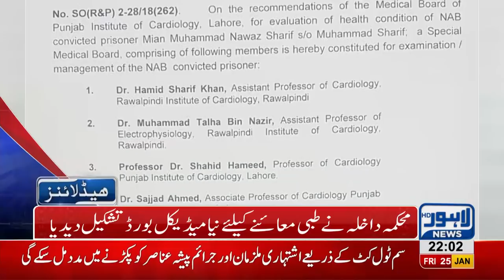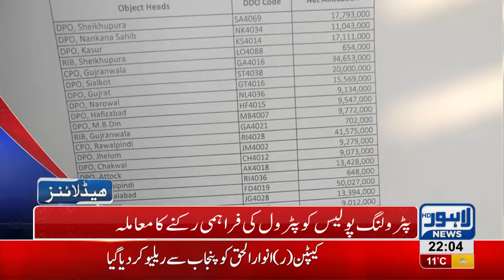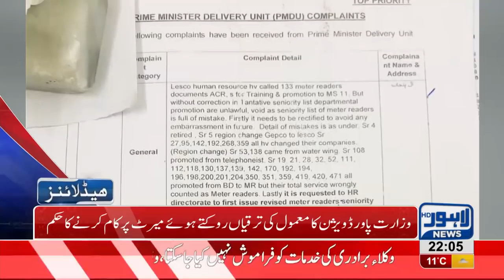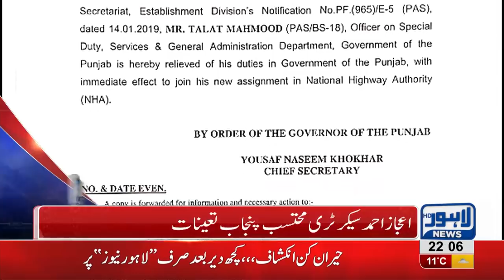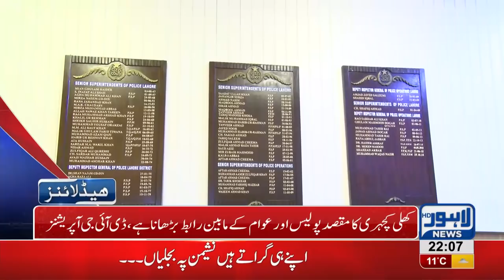10 PM Headlines Lahore News HD – 25th January 2019